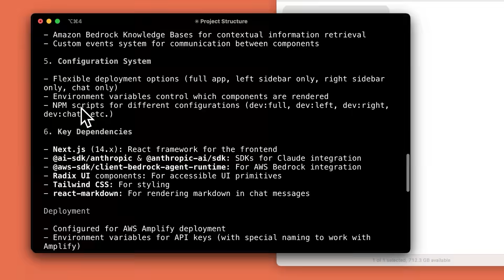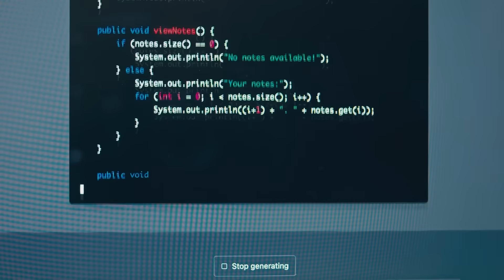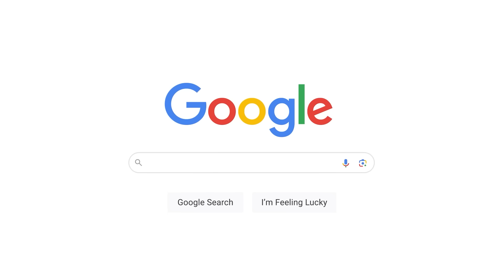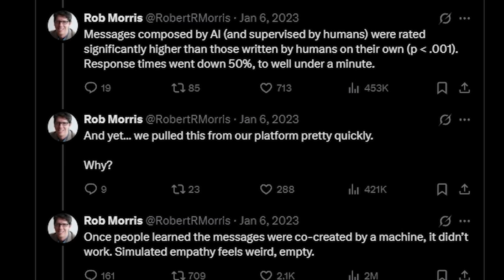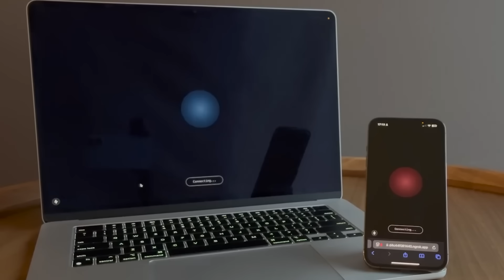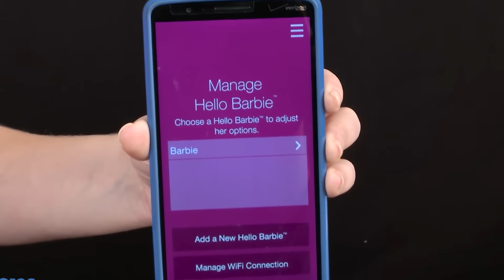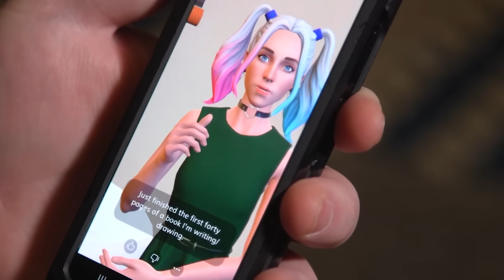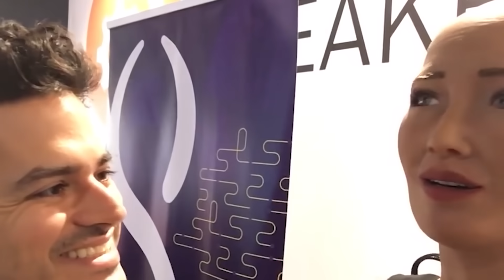Disturbing AI Experiments That Went Horribly Wrong - Part 2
Artificial Intelligence has the power to change the world—but some experiments reveal a much darker side. In this video, we explore disturbing AI experiments that went horribly wrong, uncovering shocking outcomes that scientists never expected. From terrifying glitches to ethical nightmares, these cases show just how dangerous AI can truly be. Don’t miss Part 2 of this unsettling series.

Set Manager:
Chris Stiuso

Time Codes:
0:00- Intro
0:22- Claude Criminals
1:32- The Evil AI Experiment
2:40- AI Coding Problems
3:34- Koko Controversy
4:58- AI Robots Create Their Own Language
6:22- The Spying Dolls
7:08- The AI Dead
8:10- AI Predicting Crimes
9:16- Sophia
10:04- Alexa